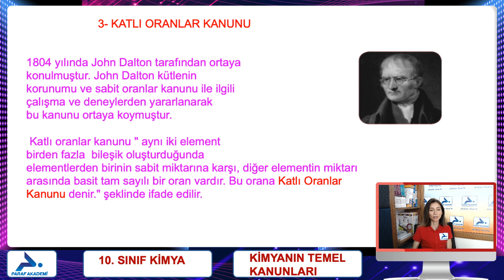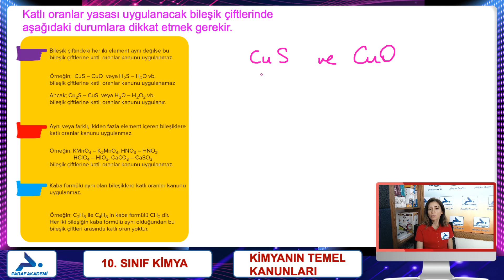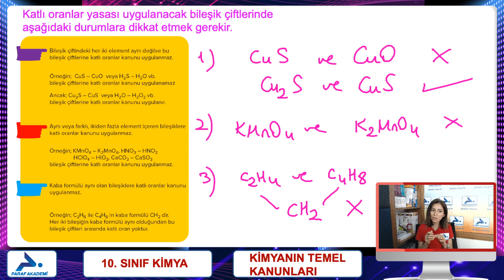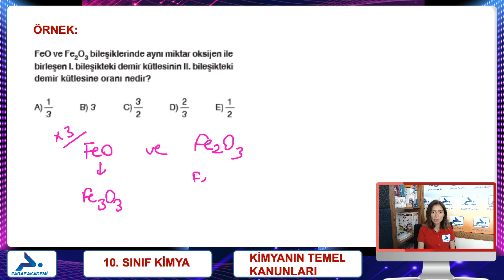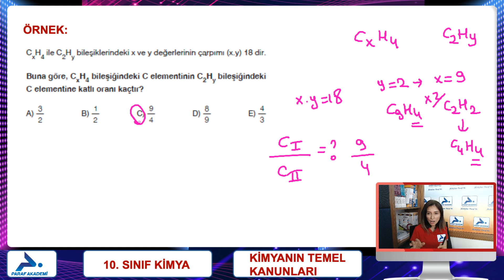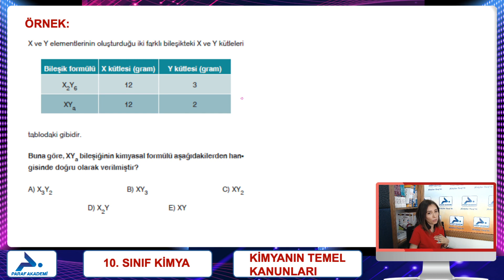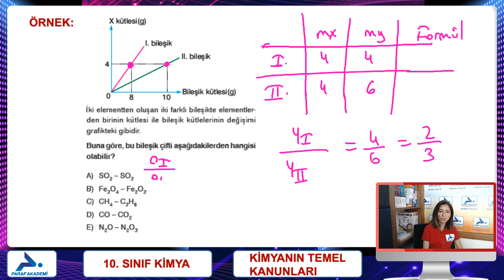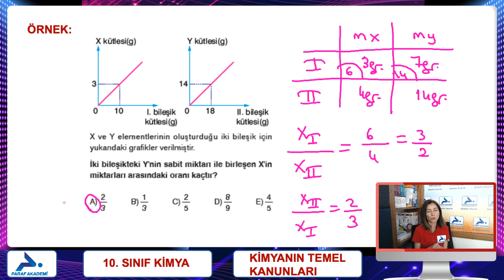Katlı Oranlar Kanunu | 10. Sınıf Kimya Konu Anlatımları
10. Sınıf Kimya dersinin ikinci videosunda Katlı Oranlar Kanunu konusunu Çiğdem Bilican ile inceleyeceğiz. Gelin şimdi 3. kanunumuz olan Katlı Oranlar Kanununa bakalım...

0:00 Merhaba
0:27 Katlı Oranlar Kanunu Nedir?
1:05 Etkinlik
 4:56 Örnek

KATLI ORANLAR KANUNU
1804 yılında John Dalton tarafından ortaya
 konulmuştur. John Dalton kütlenin
 korunumu ve sabit oranlar kanunu ile ilgili
 çalışma ve deneylerden yararlanarak
 bu kanunu ortaya koymuştur.
 Katlı oranlar kanunu " aynı iki element
 birden fazla bileşik oluşturduğunda
 elementlerden birinin sabit miktarına karşı, diğer elementin miktarı
 arasında basit tam sayılı bir oran vardır. Bu orana Katlı Oranlar
Kanunu denir." şeklinde ifade edilir.

10. Sınıf Kimya Katlı Oranlar Kanunu PDF dosyasını indirmek için tıkla